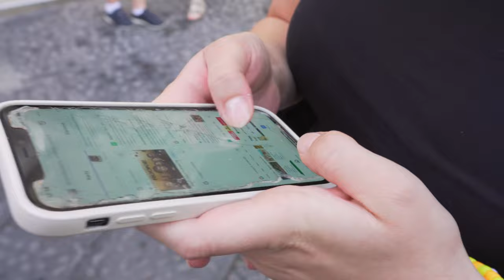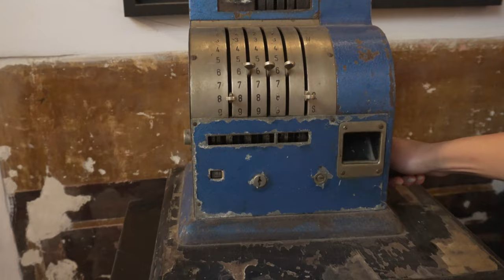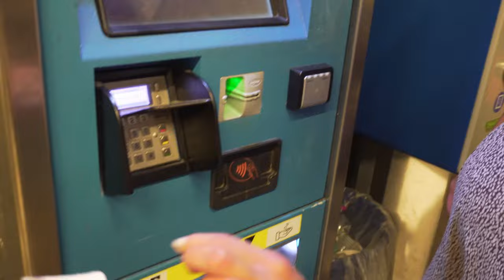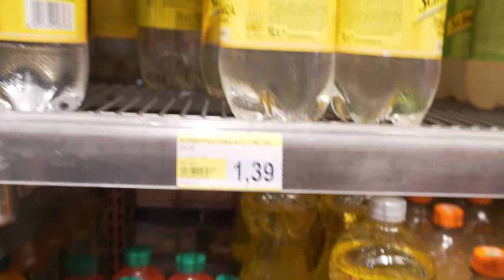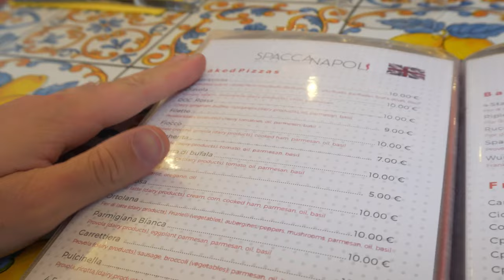Drugi dzień w NEAPOLU [VLOG 2] Czwórka przyjaciół w podróży!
Dzień 2
Neapol - Sorrento - Amalfi - Positano

Wyjazd na budżecie.
Całkowity koszt wyjazdu to 2350 zł za osobę.
(Lot- 600 zł Noclegi- 550 zł Reszta- 1200 zł)